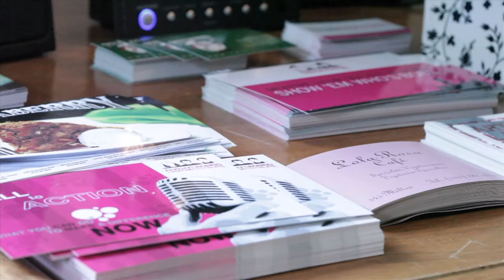Apathy is Boring's Volunteer 5 à 7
A summer cocktail at out Montreal office to meet new volunteers and to thank everyone who helps us out.  Music, food, drinks, and some really cool people.
July 2010.